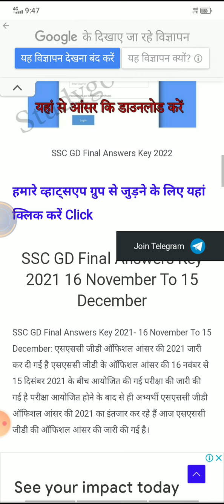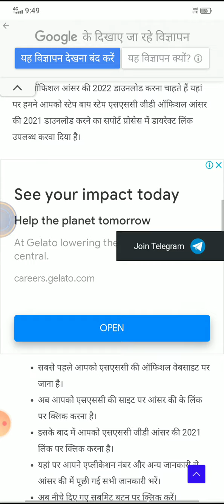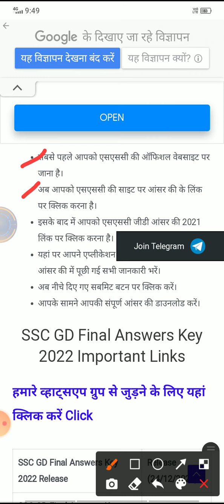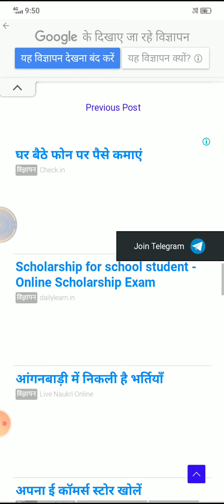SSC GD Bharti New Update | SSC GD Vacancy 2021 | Latest Update SSC GD Exam 2021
SSC GD Bharti New Update | SSC GD Vacancy 2021 | Latest Update SSC GD Exam 2021 | SSC GD Updates